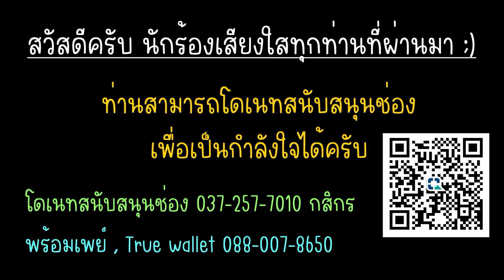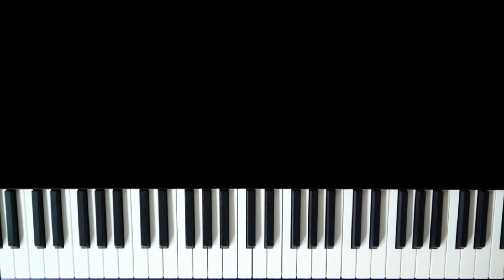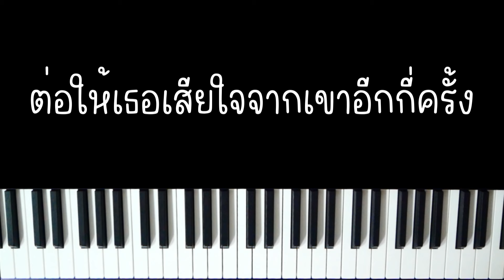ถึงเธอไม่มีเขาเราก็ไม่ได้รักกันอยู่ดี - Deasy | (เปียโน คาราโอเกะ คีย์ต้นฉบับ) | Piano Karaoke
ถึงเธอไม่มีเขาเราก็ไม่ได้รักกันอยู่ดี - Deasy
เปียโน คาราโอเกะ คีย์ต้นฉบับ